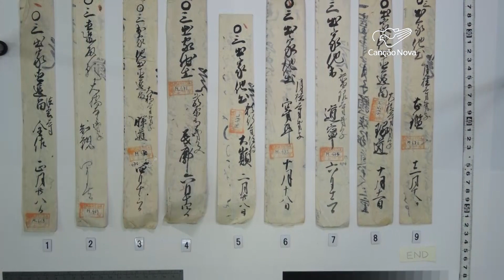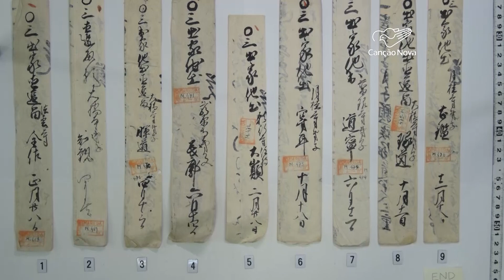Santa Sé divulga documentos sobre a evangelização no Japão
Foram apresentados, na Sala de Imprensa da Santa Sé, os documentos históricos sobre a evangelização no Japão. O material conta o papel fundamental dos missionários, muitos deles martirizados.

Reportagem de Lízia Costa
Imagens de Leonardo Vieira e arquivo SDB